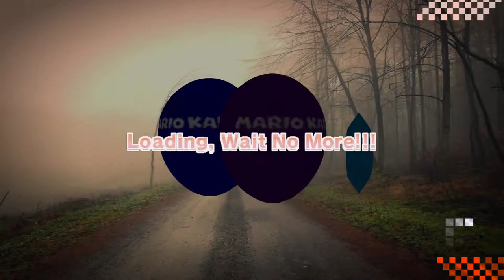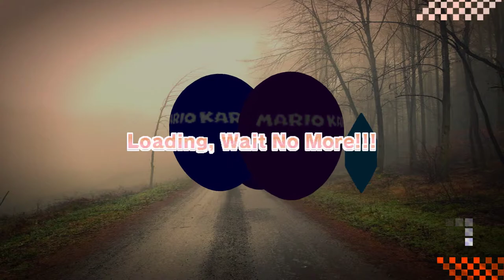Neptune777 FMEH Online 2021 04 01 4 21 50 15 04